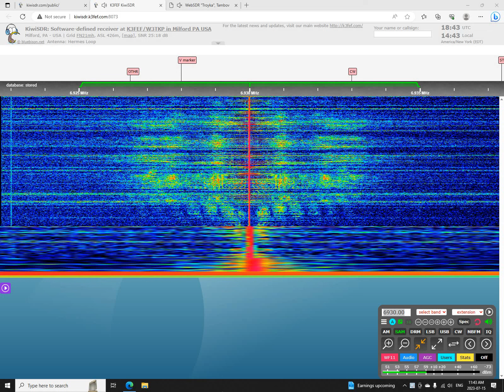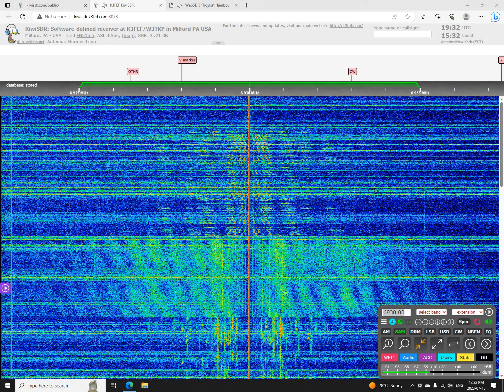Spoof Radio via Solid Rock Radio 6930 AM 1843 UTC 15 JUL 2023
This is a recording of North American shortwave pirate Solid Rock Radio relaying Spoof Radio on July 16, 2023.